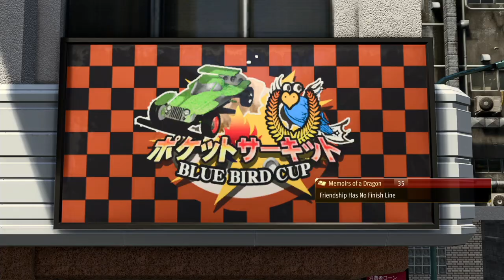Like a Dragon: Infinite Wealth Longplay (PC) - Part 22 | No Commentary Gameplay Walkthrough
Recorded on 2024/03/12 - Finishing off the Yokohama party's Drink Links, cleaning up the last currently available Memoirs.